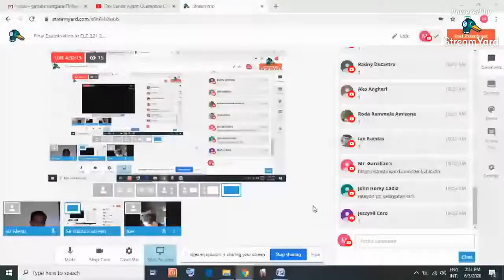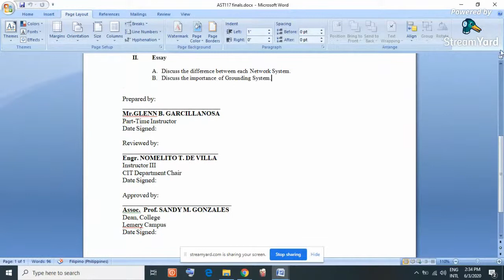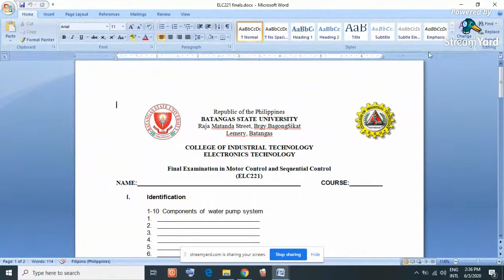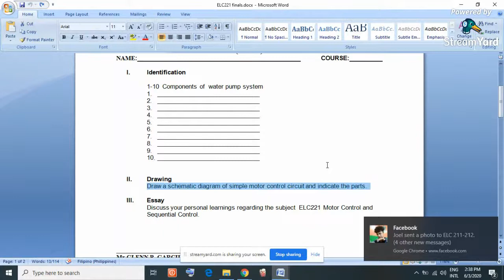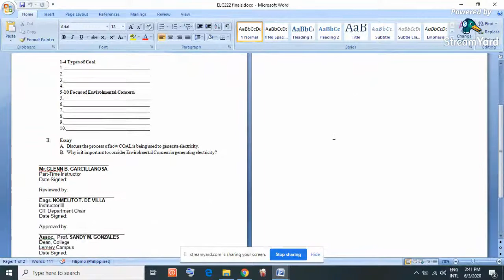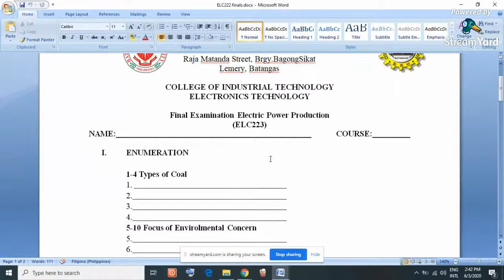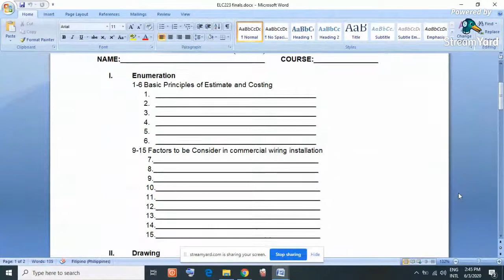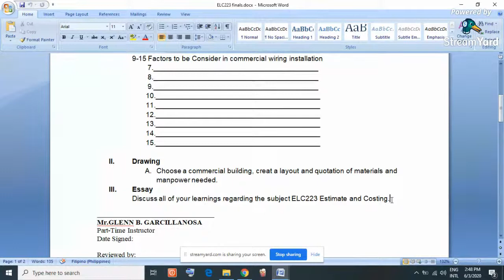Final Examination in ELC 221,222,223 and AST117